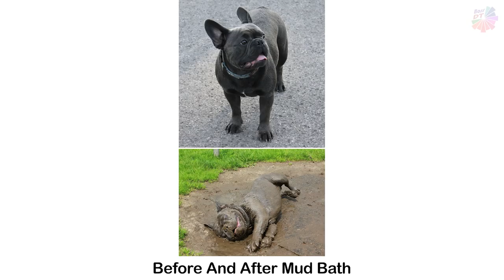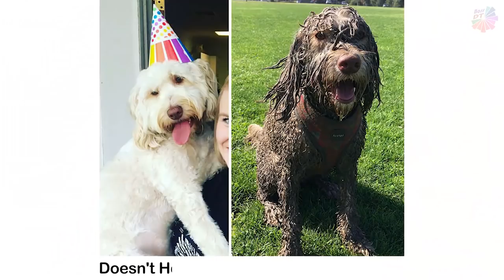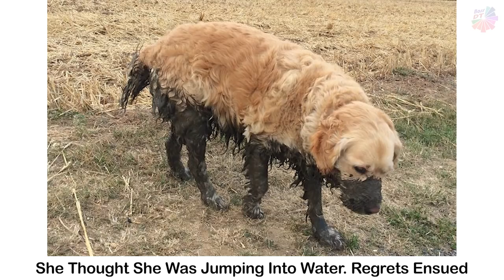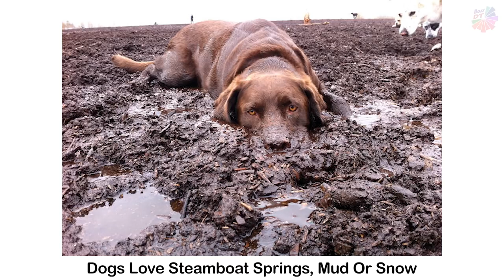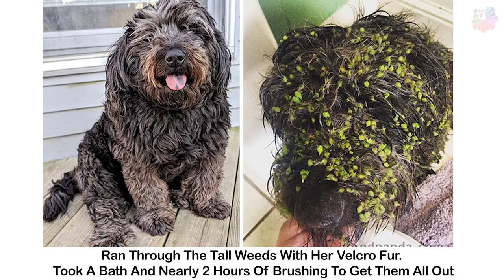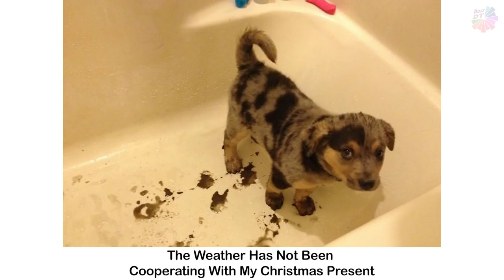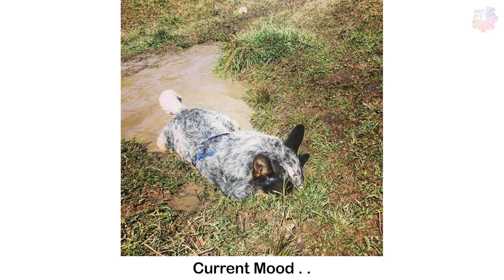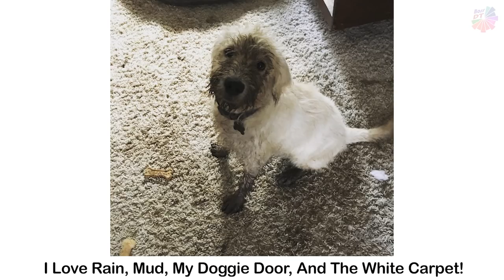Don't Let Your Dog Play In Mud